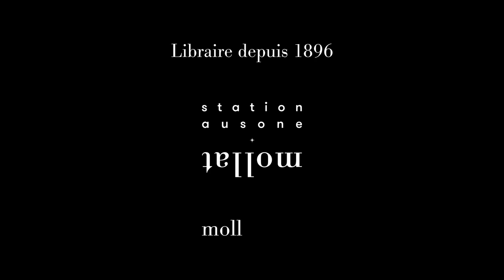Camille Etienne - Pour un soulèvement écologique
Camille Etienne vous présente son ouvrage "Pour un soulèvement écologique" aux éditions du Seuil. Entretien avec Aude Ferbos.